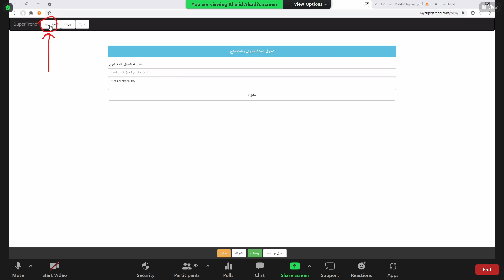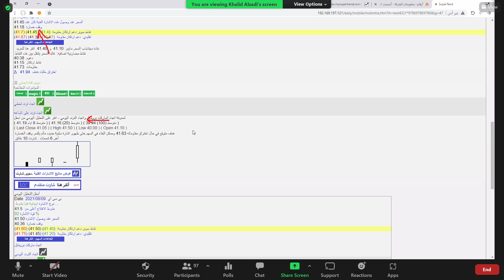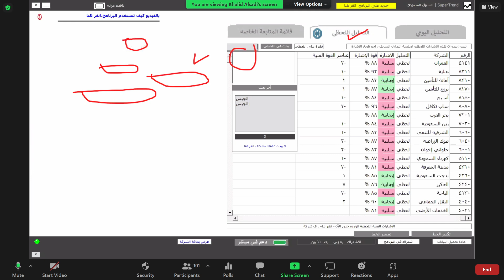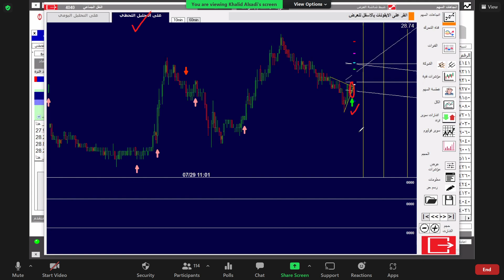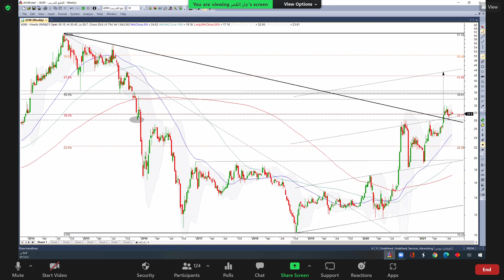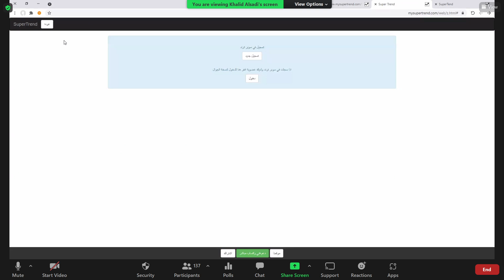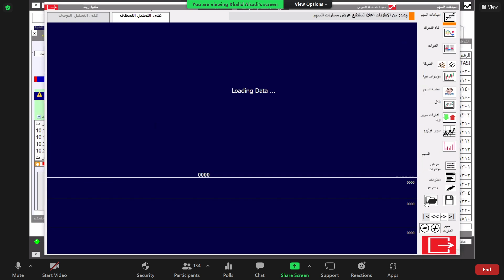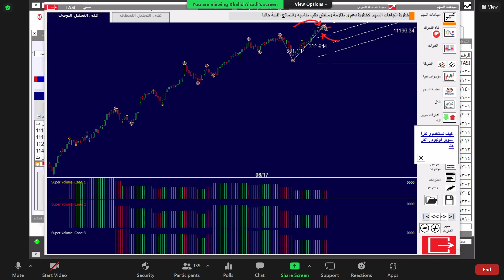شرح سوبرترند3 08 09 2021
رابط برنامج سوبر ترند  للإشتراك

مشاهدة ممتعة
0:00:00 Intro